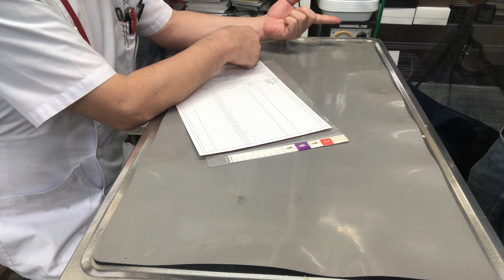③チンチラのクッキーちゃんのしつけの基本他